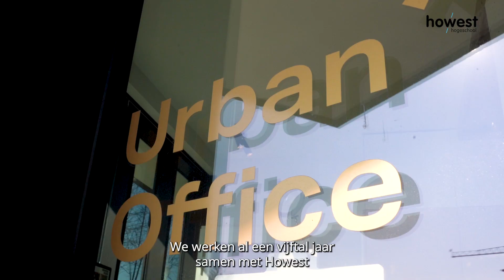Howest - Stageplaats FOLD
FOLD, stageplaats van de graduaatsopleiding Digitale Vormgeving: Web Development & Design